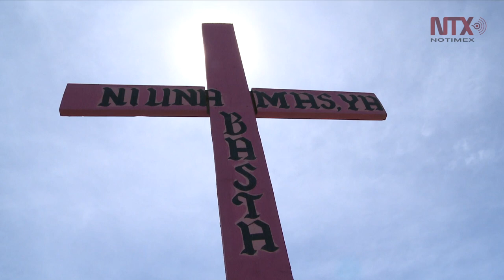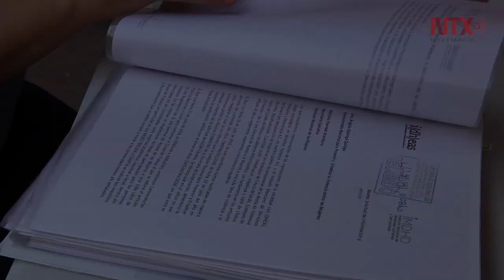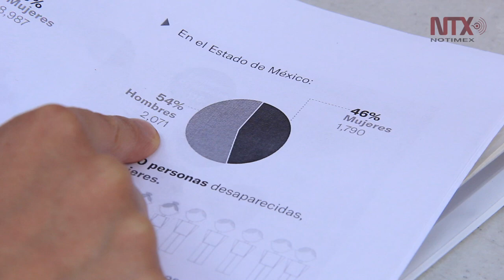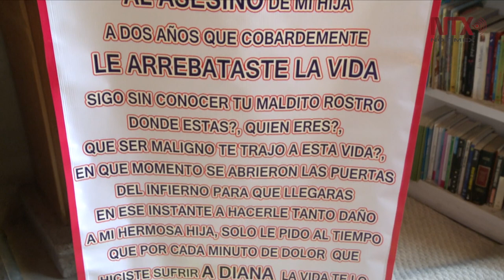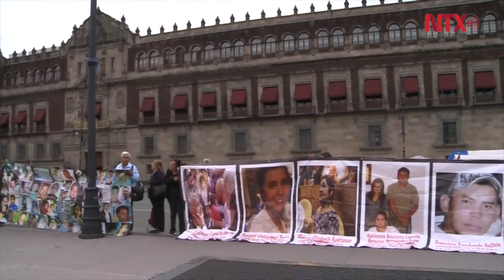Spotlight A un año de la petición, no hay Segunda Alerta Género en Estado de México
La solicitud se hizo con un diagnóstico que el Litigio Estratégico en Derechos Humanos trabajó en conjunto con el Instituto Mexicano de Derechos y Democracia